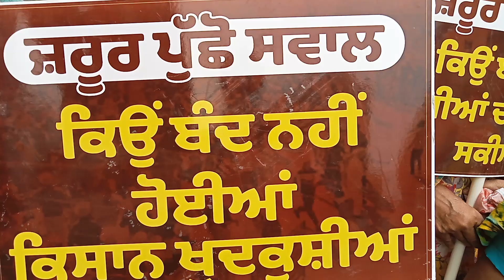ਲੋਕ ਮੰਗ ਰਹੇ ਜਬਾਬ || ਸਰਕਾਰ ਕੋਲੋ ਅਪਨੇ ਸਵਾਲਾ ਦਾ || Azad live Tv || 7814001206